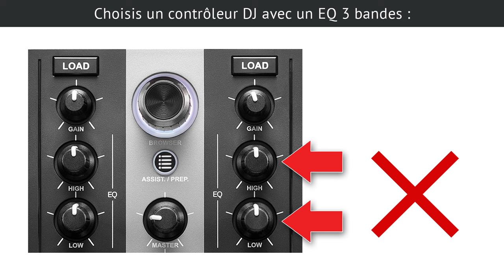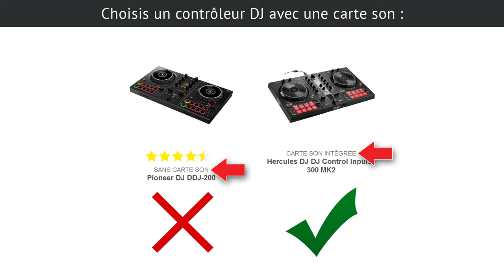Contrôleur DJ USB pour débutant (6 conseils)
Tu débutes en mix et tu souhaites acquérir un contrôleur DJ USB ? Voici comment faire le bon choix...